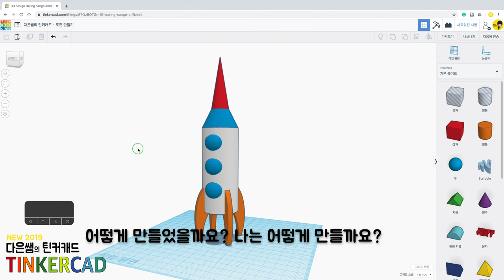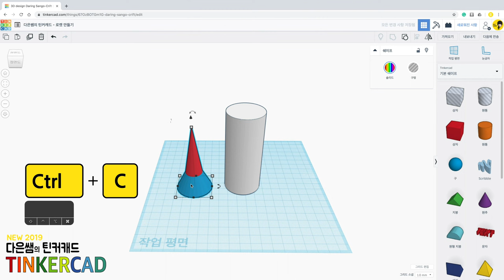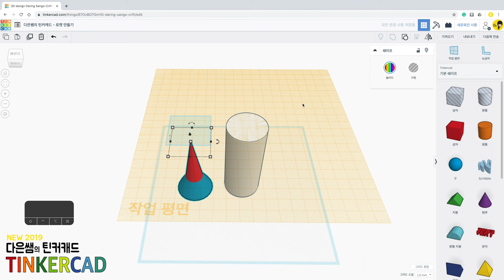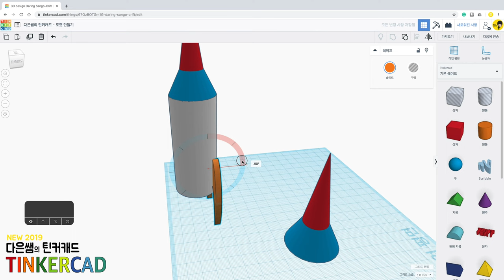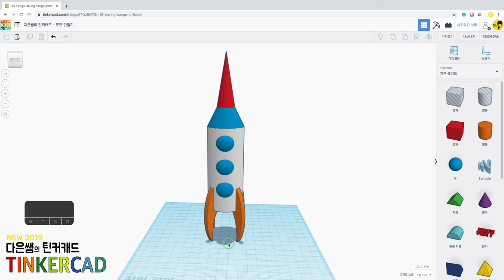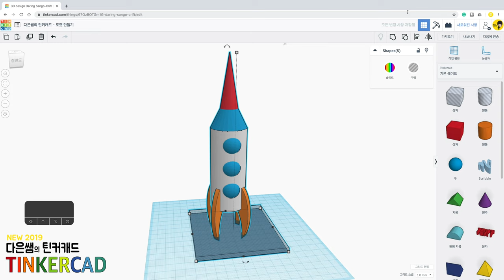뉴) 다은쌤의 틴커캐드 Tinkercad 3.1 - 로켓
로켓을 만들어보아요. 똑같이 따라하기 보다는 여러분의 로켓을 만들어 주세요.